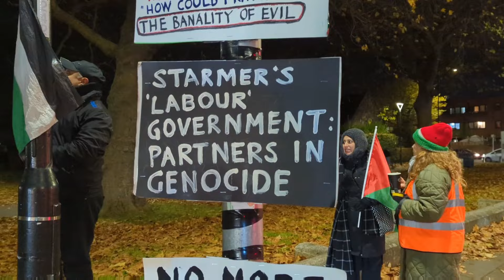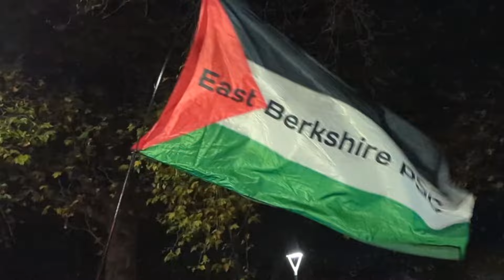Slough shows its unwavering support for Gaza, West Bank and Lebanon in their struggle for freedom.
Protest organised by East Berkshire PSC (eastberkshirepsc.uk)